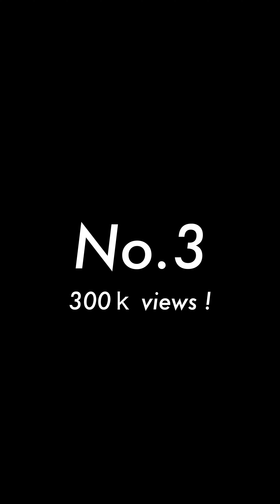総再生回数170万回超え ! 今年Instagramで最も人気のあったドラムフィル Top10をランキング形式で発表 !! - 2023 | Drumlesson, Drum Fill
2023年、Instagramにアップしたドラムフィル160本の中で最も再生回数が多かったドラムフィルTop10をまとめました。10本の総再生回数は170万回以上。なかなか興味深いランキングになっています。

▼これまでアップしたドラムフィルやレッスンをまとめたプレイリストはこちら

京都でドラムスクールを運営しています。

00:00 No.10 Basic Ghost Notes Fill / 71k views
00:49 No.9 Easy Inverted Paradiddle Fill / 74k views
01:48 No.8 Easy Herta Fill / 81k views
02:38 No.7 Herta Drum Fill / 83k views
03:22 No.6 Iconic Neil Peart / 114k views
03:57 No.5 Legendary Rock Fill / 115k views
04:39 No.4 Basic Linear Fill / 123k views
05:43 No.3 Strong Drum Fill / 300k views
06:28 No.2 Uncomplicated Popular Fill / 306k views
07:28 No.1 Easy Paradiddle Fill / 498k views